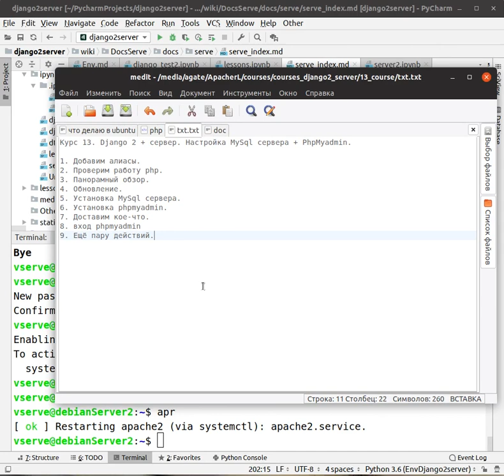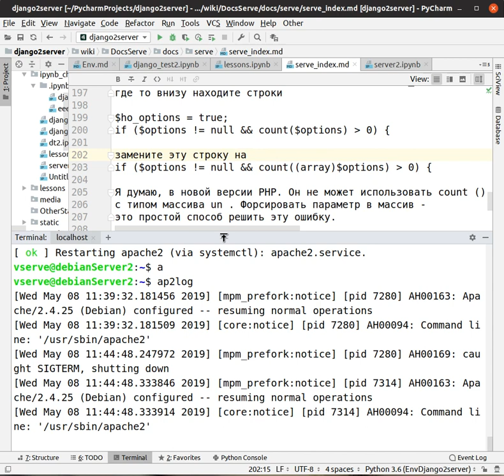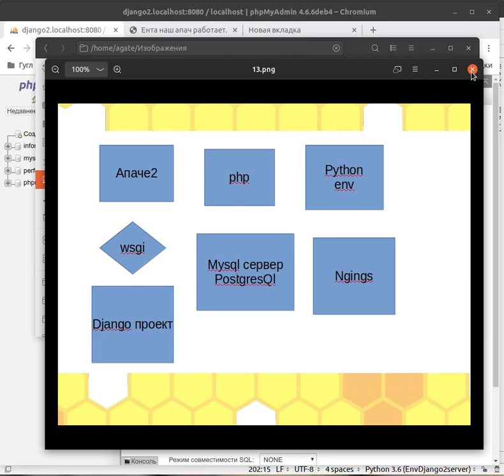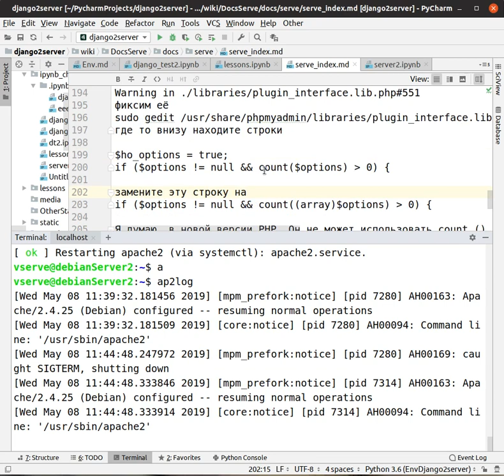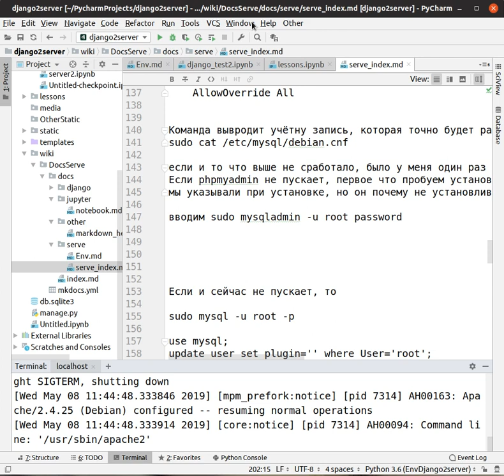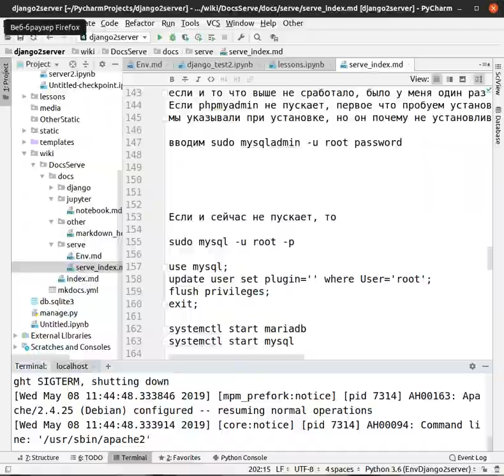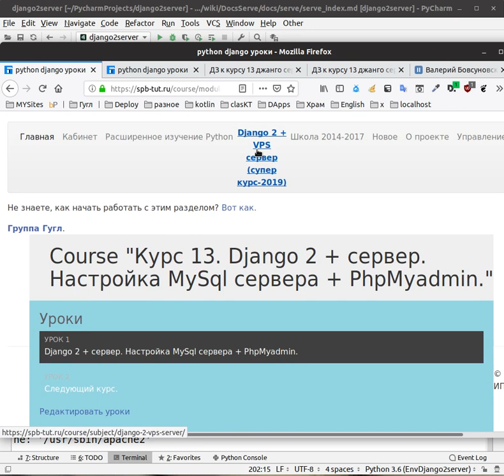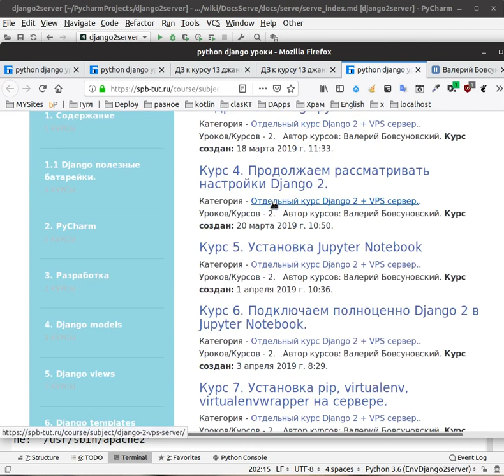Курс 13. Django 2 + сервер. Настройка MySql сервера + PhpMyadmin.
Отдельный курс Django 2 + VPS сервер

Правильный подход в программировании, пример.